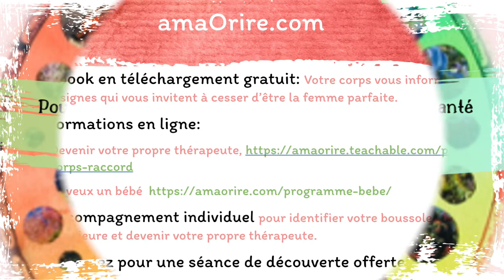15/18 - Ce que votre prénom dit de votre mission de vie : rencontre avec Céline Bourouaha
DEVENEZ VOTRE PROPRE THÉRAPEUTE

Rencontre avec @Céline Bourouaha, thérapeute notamment experte en constellations familiales.

J'accompagne les femmes qui veulent faire de leur corps leur allié pour réaliser leurs projets. Qu'il s'agisse de projet professionnel, de bien-être ou de maternité, la démarche est la même : renouer avec son être intérieur, sa mission de vie pour créer la réalité où leur corps sera raccord et en bonne santé, sans fatigue ni douleurs, sans symptômes désagréables.
Mon travail consiste à les ramener vers elles-mêmes, vers leur identité pour qu’elles puissent identifier leurs propres solutions et devenir leur propre thérapeute.

Pour que mes clientes deviennent donc leur propre thérapeute en contact avec leur pleine puissance de femme, on aborde toutes les hypothèses pour les amener à se découvrir, dégager de leurs chaines. Les messages de leur corps, leurs programmes cellulaires, leurs blessures émotionnelles... tout y passe. A partir du moment où on VOIT, on peut agir pour s'en dégager.

Sauf que régulièrement, il est nécessaire d'aller voir encore plus loin, en amont de leur histoire. C'est le travail transgénérationnel. On étudie leur arbre, leur lignée, leur clan. L'épi-génétique, la science des gênes, a montré aujourd'hui qu'un drame provoque un marqueur génique susceptible de se transmettre de génération en génération. Chacun de nous a donc une place particulière au sein de notre clan familial, que nous n'avons pas choisi en conscience mais qui génère des actes, des mouvements dans nos vies.

C'est ce sujet là que j'aborde dans cet échange avec @Céline Bourouaha, thérapeute notamment experte en constellations familiales, en nous focalisant notamment sur nos prénoms.

Votre corps a un message pour vous. Par ses douleurs et ses symptômes, il vous invite à revenir vers vous-même. Grâce à lui, vous devenez votre propre thérapeute. Je vous montre ? Postulez pour une séance de découverte gratuite que je vous explique !

Pour les femmes en conflit avec leur corps, qui VEULENT s'en faire un allié pour vivre en JOIE et en SANTÉ,

Pour les femmes qui veulent CRÉER leur vie, l'ACTIVITÉ dans laquelle elles s’épanouiront sans avoir à rentrer dans des cases tout en apportant leur PUISSANCE à la société d’aujourd’hui en s'appuyant sur les messages de leur corps.

- EBOOK OFFERTS
° Votre corps vous informe : 5 signes qui vous invitent à cesser d'être une femme parfaite.
° Découvrez 5 niveaux de mémoire cellulaire
°Un acte par jour pour prendre soin de vous